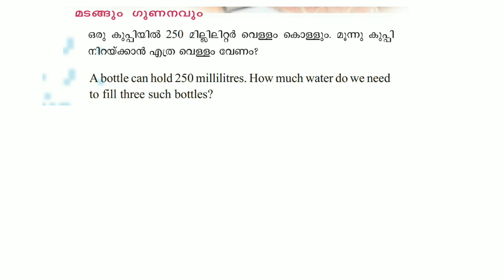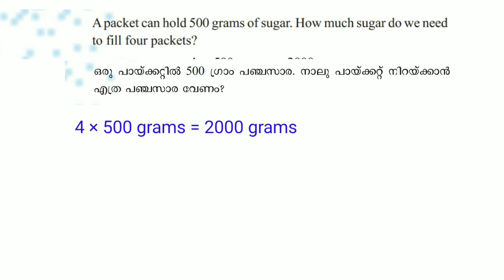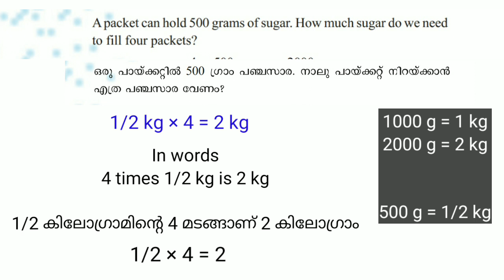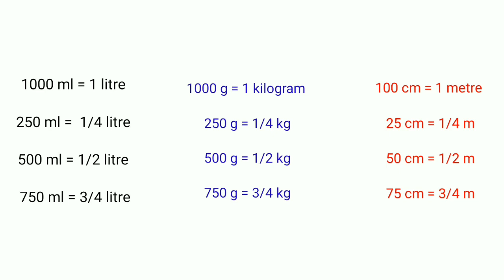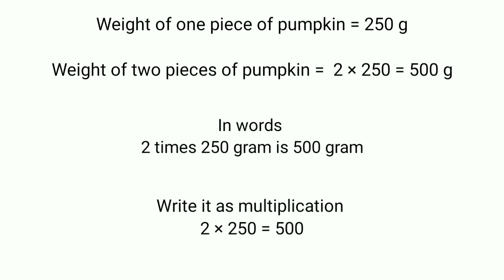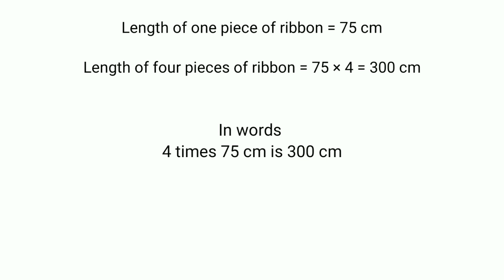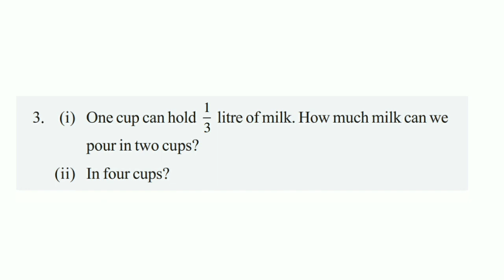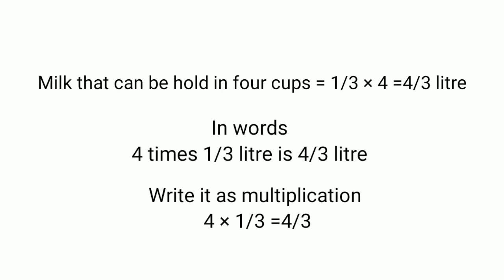Class 6 | Mathematics | Fractions Worksheet Part 1 | Kite Victers First bell | 07-10-2020